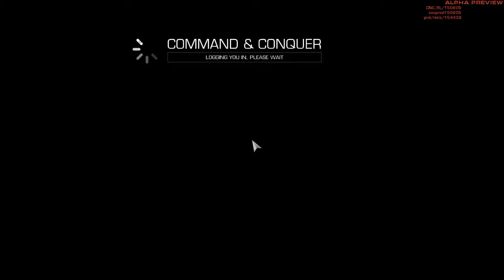Command & Conquer 2013 1v1 EU vs APA